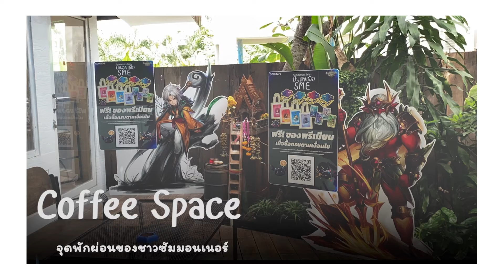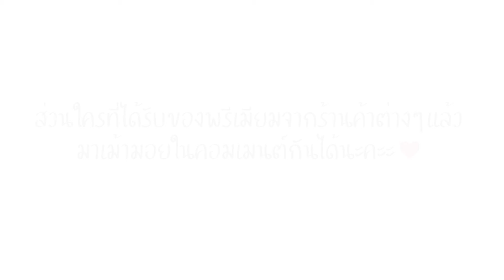[TH] Summoners War ปันสุขเพื่อ SME - รวมภาพประทับใจ Part.1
🎉  ครึ่งแรก! เสียงตอบรับจากเหล่าผู้เล่นที่น่ารักกับร้านค้าทั้ง 10 ร้านในโครงการ 'Summoners War ปันสุขเพื่อ SME' มาโชว์ของพรีเมียมกันเถอะ!  🌟

ใครได้อันไหนไปบ้างแล้วน้าา มาแชร์กันได้นะคะ ซื้อจากร้านไหน ได้ลายอะไรสีอะไรไปเก็บสะสมกันแล้ว คอมเม้นต์ใต้คลิปนี้เลย

💬 ร่วมล่าของพรีเมียมสุด Limited (หาจากไหนไม่ได้แล้วจริงๆ) ได้จากทั้งหมด 10 ร้านที่ร่วมแคมเปญ
👉 สำหรับของพรีเมียม Summoners War จะเริ่ม 20 ตุลาคม 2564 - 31 ธันวาคม 2564 (หรือจนกว่าของพรีเมียมจะหมด)

**เงื่อนไขการแจกของพรีเมียม เป็นไปตามที่ร้านต่างๆ ทั้ง 10 กำหนด